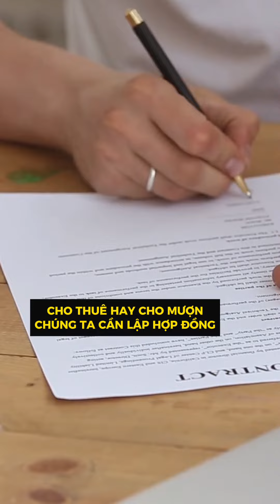Cho mượn đất rồi phải bồi thường khi lấy lại. Làm sao để lòng tốt không bị lợi dụng